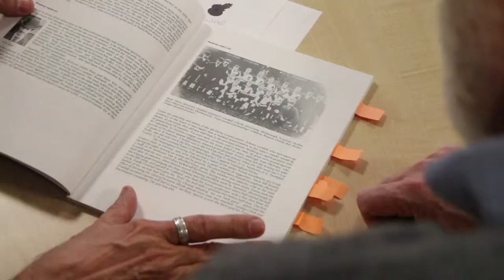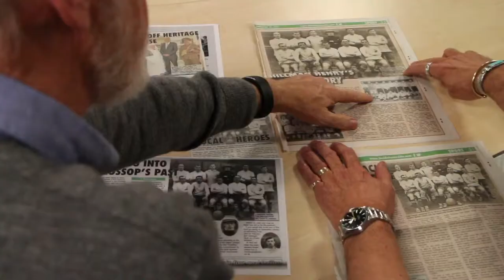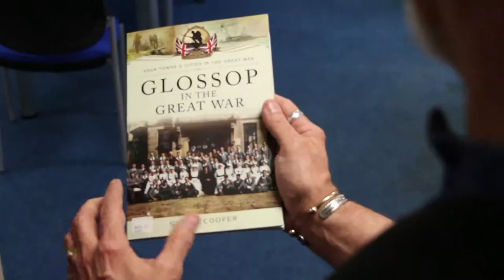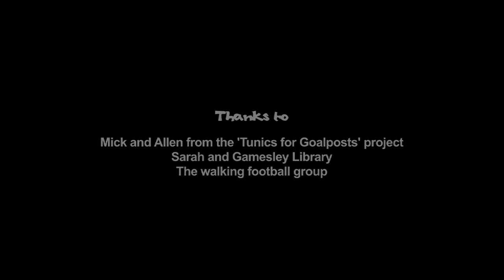TUNICS FOR GOALPOSTS: A WW1 CENTENARY PROJECT FILM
The Wellfit Health & Wellbeing CIC with funding from the Heritage Lottery Fund, and supported by the Derbyshire Lives Through the First World War Project, recruited volunteers to research the impact the Great War had on Glossop and its leading football club.  Using a simple black and white photograph of the 1914-15 Glossop Town FC team explored and brought to life local people’s Great War experiences. Using an inter-generational working group to research what happened to the men in the photograph, what happened to other men who played for Glossop Town, what Glossop was like at the time of war and why men would so readily volunteer to fight. The players’ stories took the project in many different directions, revealing a fascinating social jigsaw picture of Glossop during the First World War. This is their story.